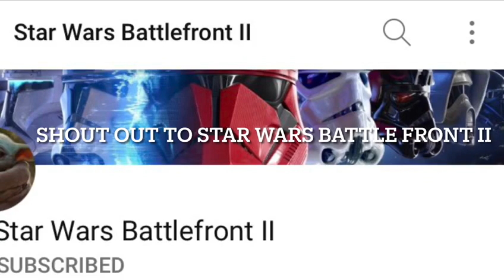Star Wars Battlefront Plays - George try’s Finn for the First time